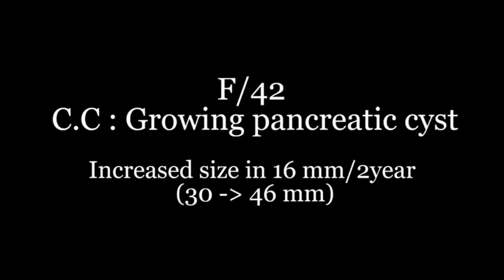Ablação de cisto de pâncreas guiada por EUS com uso de álcool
US-guided ethanol ablation for pancreatic cystic lesions
EUS-EA for PCLs was accomplished using the following protocol (Video).

The longest diameter was measured
80% of the cystic fluid was aspirated, after which 99% ethanol was injected and stored in the cyst for 1 min
Step number 2 was repeated twice, but retention time was prolonged to 3~5min
All injected ethanol and remnant cystic fluid was aspirated